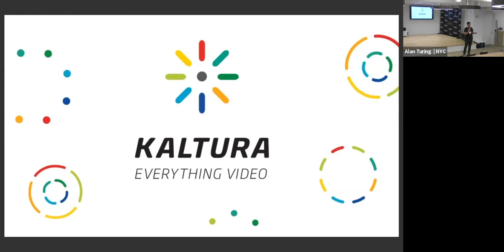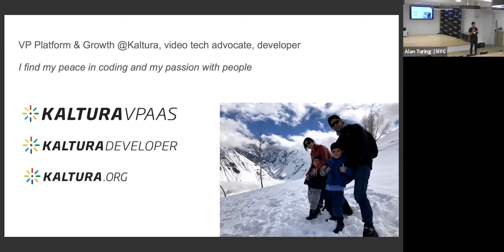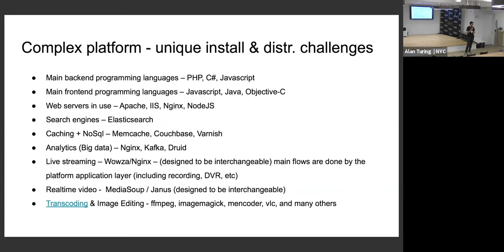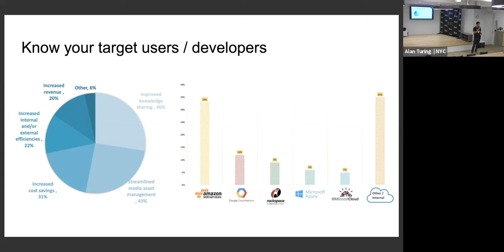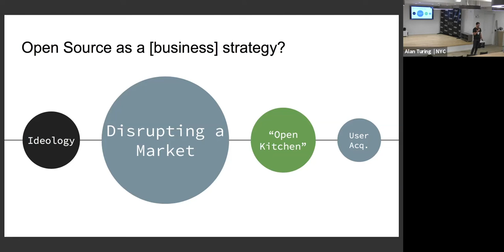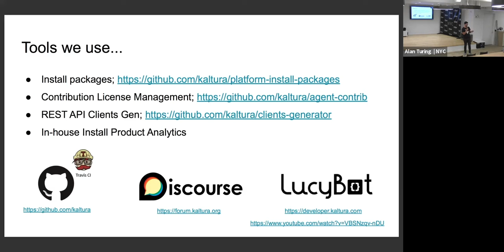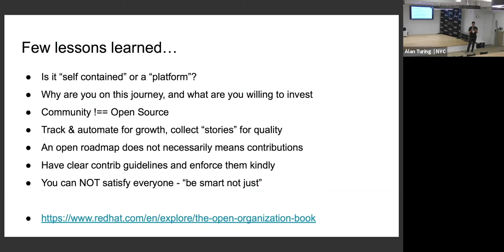[StackUp] Open Sourcing Kaltura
During this July 2019 meetup at Uber’s New York City office, Zohar Babin of Kaltura discusses the benefits and challenges of open sourcing their media platform.